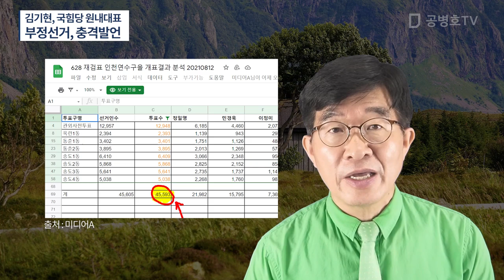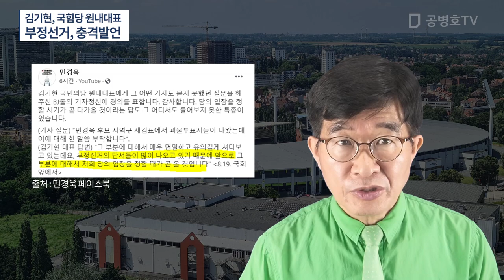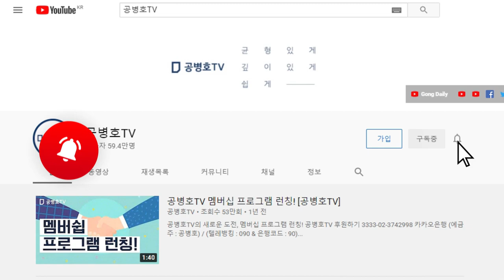"조만간에 그 문제에 대해 국힘당 입장 정리해서 내놓을 것" / 김기현, 국힘당 원내대표 / 선거 관련 충격발언 / 좀처럼 나올 것 같지 않은 국민의힘 변화 조짐 [공병호TV]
Bitcoin : 3MTW849AkP2ftLeSK2teZHMmzLu7Z83s9U